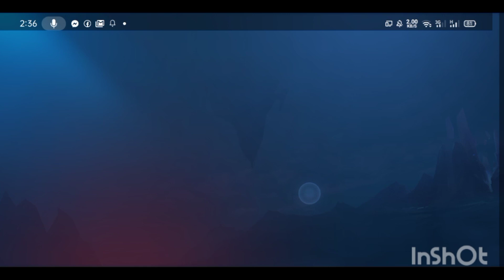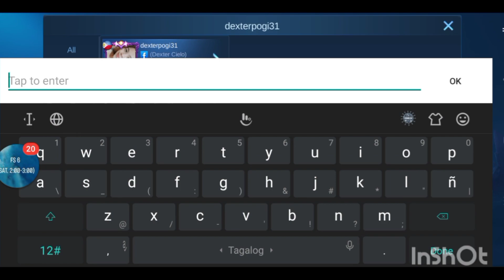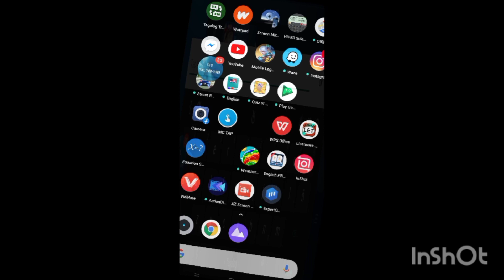tigreal R4GKNU ko kakampi sa rank maka sabing bobo double weak naman by dragon Slayer